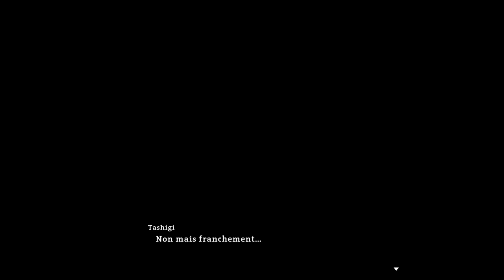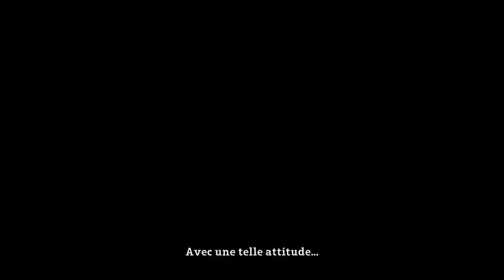One Piece World Seeker - Episode Zoro - Gameplay FR